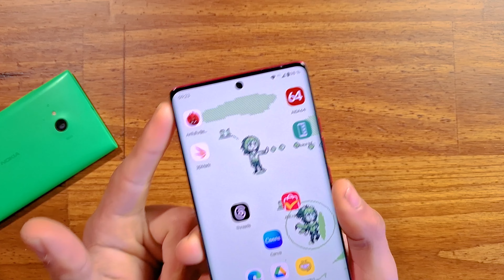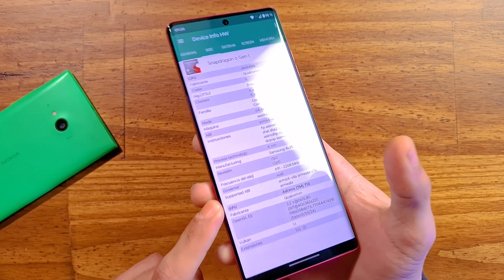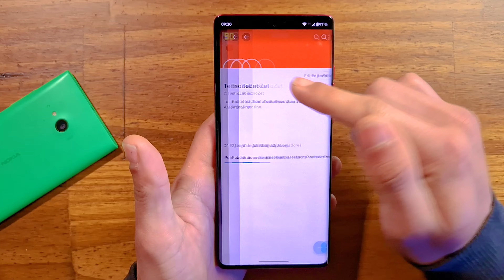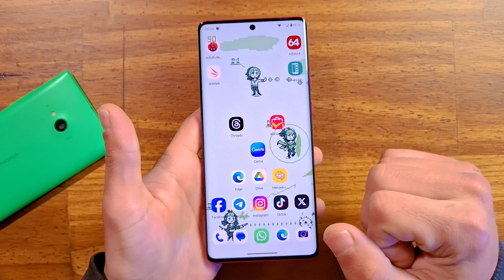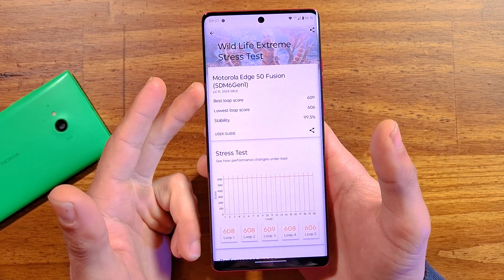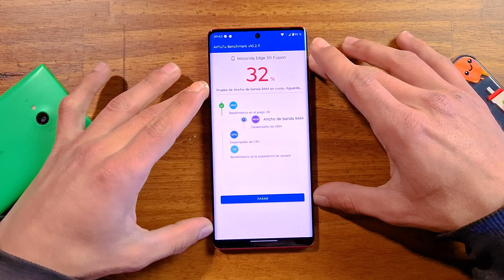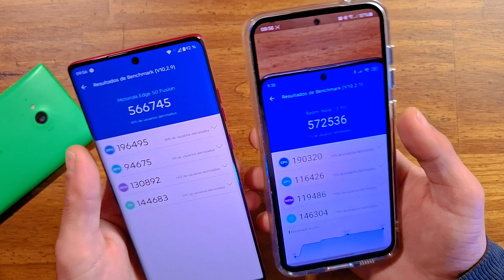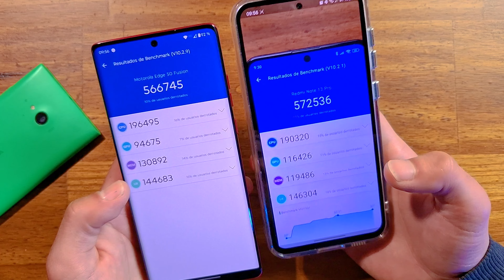Test de velocidad | Moto Edge 50 Fusion (Version LATAM!)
Bienvenidos al test de velocidad del Motorola Moto Edge 50 Fusion! En este video pondremos a prueba el Qualcomm Snapdragon 6 Gen 1 de LATAM con la memoria ram y los Benchmarcks como AnTuTu.

↳ SOLO EMPRESAS!